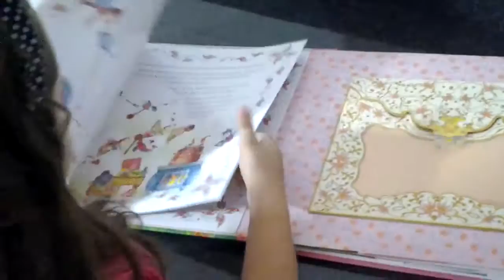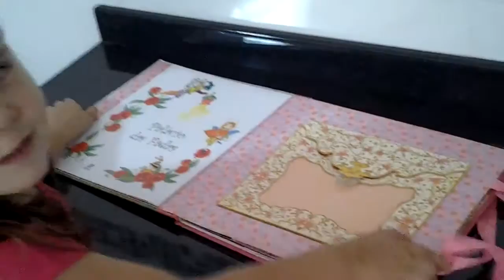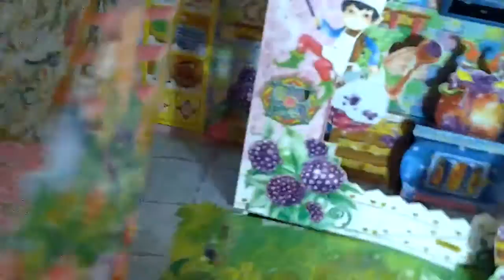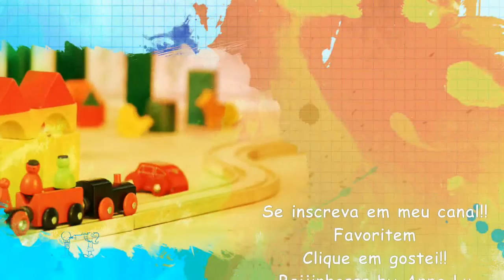Palácio das Fadas By Anna Luiza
Eu amei esse livro e vim compartilhar com vocês..

Aqui em São Paulo vende na livraria Saraiva, também vende online.

Super indico pra vocês!!
Beijinhooos e até o próximo vídeo!